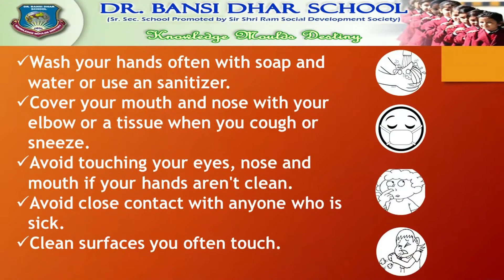Awareness on 'Novel Coronavirus (nCoV)'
A seminar to raise awareness on 'Novel Coronavirus (nCoV)' was conducted on Mar 5, by Medical Officer DCM Shriram Rayons Dr. Yogesh Vijay.